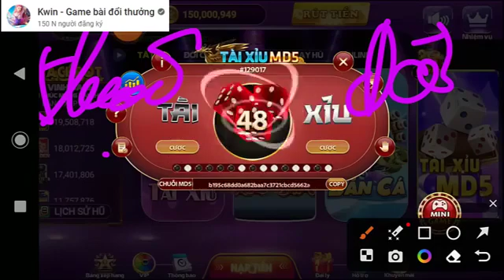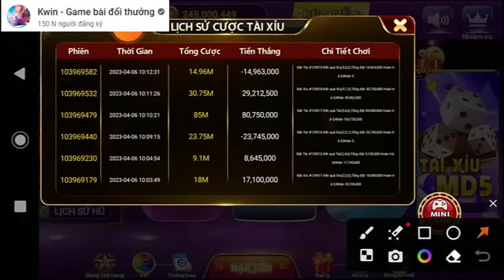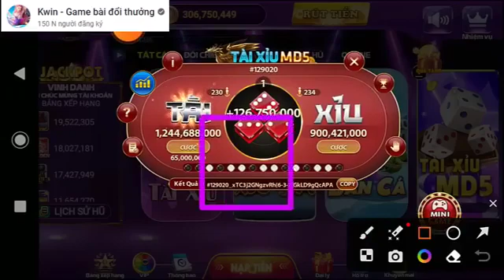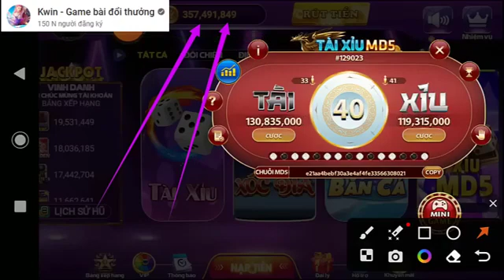Kwin dwin | Thánh bắt cầu tài xỉu đây rồi ! Dù ở game nào thì anh ấy vẫn là 1 đẳng cấp gì gì đó !!!